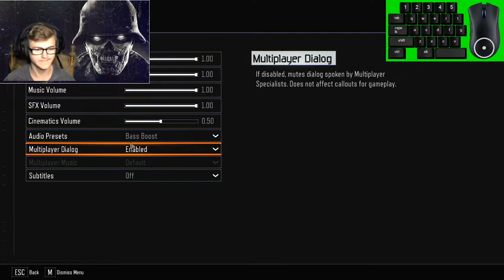Robert Johnson Live Stream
Just testing out streaming setup today